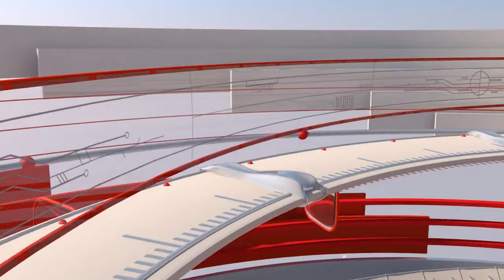Adminrand von Streamern bekommen + Neue OP Werkzeuge auf GrieferGames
❤️ Danke an das erste Kanalmitglied: Tobias Diessner

▬▬▬▬▬▬▬▬▬▬[ 🎥 Weitere Videos 🎥 ]▬▬▬▬▬▬▬▬▬▬

▬▬▬▬▬▬▬▬▬▬[ 🎥 Weitere Videos 🎥 ]▬▬▬▬▬▬▬▬▬▬

▬▬▬▬▬▬▬▬▬▬[ 🏆 Unterstützung 🏆 ]▬▬▬▬▬▬▬▬▬▬

▬▬▬▬▬▬▬▬▬▬[ 🏆 Unterstützung 🏆 ]▬▬▬▬▬▬▬▬▬▬

▬▬▬▬▬▬▬▬▬▬[ 🎮 Spiel 🎮 ]▬▬▬▬▬▬▬▬▬▬

》Geld verdienen
》Reich werden [...]
》Orbs farmen
》Ankaufbots & Verkaufbots

▬▬▬▬▬▬▬▬▬▬[ 🎮 Spiel 🎮 ]▬▬▬▬▬▬▬▬▬▬

▬▬▬▬▬▬▬▬▬▬[ 🎭 Socialmedia 🎭 ]▬▬▬▬▬▬▬▬▬▬

▬▬▬▬▬▬▬▬▬▬[ 🎭 Socialmedia 🎭 ]▬▬▬▬▬▬▬▬▬▬

▬▬▬▬▬▬▬▬▬▬[ 🎥 Equipment 🎥 ]▬▬▬▬▬▬▬▬▬▬

▬▬▬▬▬▬▬▬▬▬[ 🎥 Equipment 🎥 ]▬▬▬▬▬▬▬▬▬▬